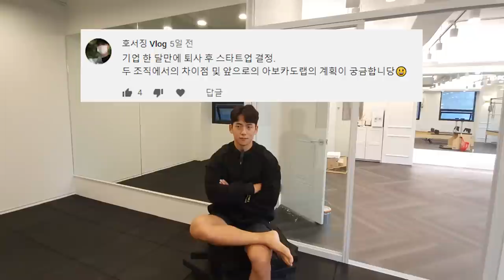구독자 7만 기념 큐엔에이(Q&A) | 헬창의 삶, 공대생, 스타트업, 공부, 운동, 시간관리, 연애, 여자친구, 퇴사?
특별하지 않은 제가 벌써 7만명의 구독자가 생겼습니다.
그간 많은 구독자 분들이 궁금해 하셨던 내용들을 간추려서 Q&A시간을 가져보았습니다. 저와 조금 더 친해지는 시간이 되었으면 좋겠습니다!!

[타임라인]
00:00 영상시작
00:38 예전 직장 VS 스타트업
01:30 키토제닉 다이어트 다시 할껀지?
02:37 홈짐?
04:26 보충제 구매?
06:04 스쿼트하다가 몰래 방귀낀적?
07:00 공부나 운동의 원동력?
09:07 시간관리 노하우
11:54 헬창이 여자친구 만드는 법
13:24 커플영상 올리는 의도?
14:47 마지막으로 하고 싶은 말

[고릴라밤-에너지드링크]
[인스타그램]
[Music | 음악]